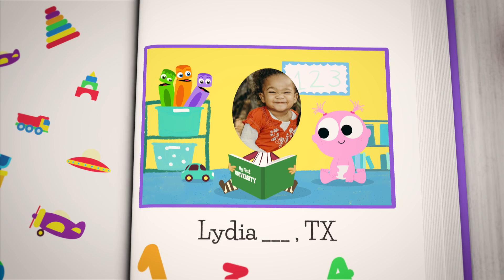BabyFirst BDay - My First University - 44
BabyFirst BDay - My First University - 44 - Brooklynne , Daniel , Lydia , Bryson, Monserrath , Torrian , Mila ,